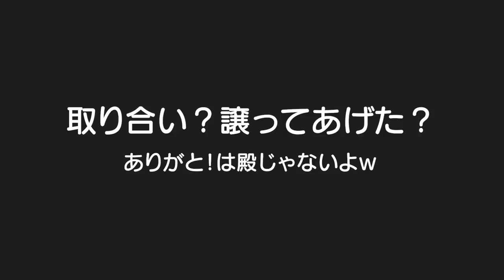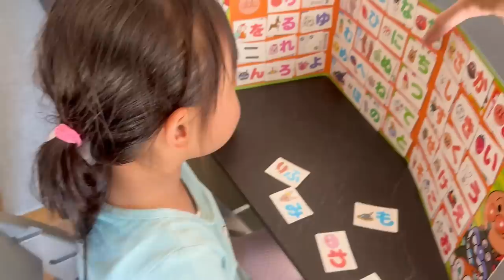【取り合い】大好きな従姉ちゃんと初めて！仲良く出来るかな？1歳児赤ちゃん＆男女双子4歳児の何気ない日常311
二卵性男女双子生後4歳8ヶ月＆1歳9ヶ月赤ちゃん　あらら。。。たまたま使いたいのが被っちゃったね。。。仲良くどうぞ出来たのかな？ずーっと仲良しでいて欲しいな✨女の子には優しくねｗ